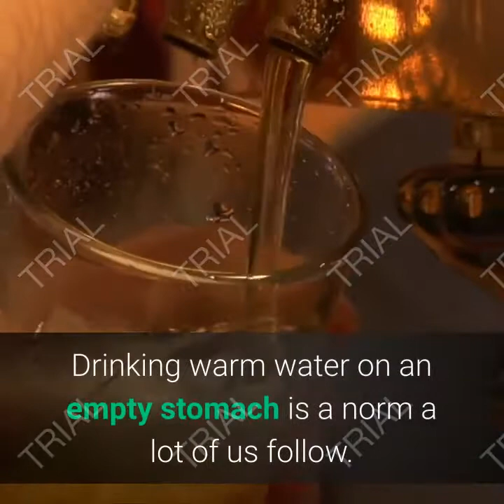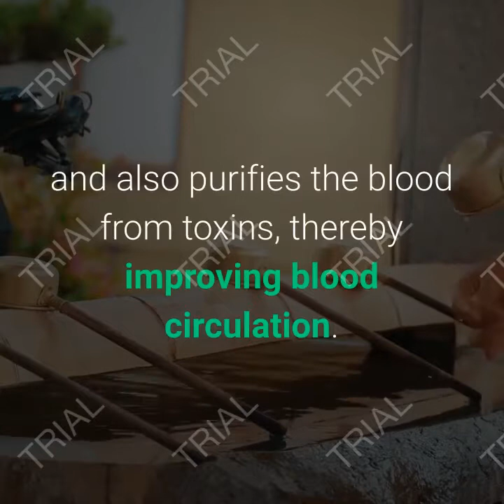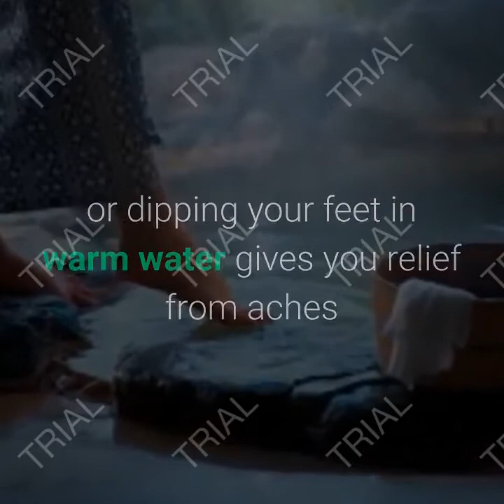7-Most Benefits of Drinking Hot Water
You must have often heard about the health benefits of drinking water. You also know that drinking hot water first thing in the morning or just before going to sleep is beneficial, don’t you? But how often do you drink hot water in the morning or before going to bed?
     Regularly drinking hot water can give you a whole lot of benefits, including nourishment for your skin and hair, and it also takes care of your overall system.
How Does Drinking Hot Water Improve Your Health?
Drinking warm water on an empty stomach is a norm a lot of us follow. The ones who start their day by doing so swear by its benefits. Let us delve a little and learn more about its benefits.

1. Detoxes the Body
Drinking hot or warm water detoxifies the body and cleanses the system by flushing out foreign elements and toxins.
By drinking warm water, our body temperature increases and causes our body to sweat. The toxins in our body are then flushed out through the sweat, which cleanses the blood flow too.
2. Improved Digestion
Drinking hot water in the morning aids in digestion. It cures bloating, acidity, and gas.
Hot or warm water helps break down food more quickly than cold water. Therefore, drinking warm or hot water before or after a meal makes digestion easy and quick.
3. Improved Bowel Movement
A glass or two of hot water on an empty stomach aids in effective bowel movement and prevents constipation.
Drinking hot water first thing in the morning helps in dissolving fat and food particles. This helps the food to pass easily through the intestine and eliminate all types of digestion problems. You can also drink it before each meal and throughout the day as well.
4. Improved Blood Circulation
The intake of hot water helps improve and stimulate easy blood circulation in the body. Proper blood circulation helps in carrying essential nutrients and oxygen to all the organs of the body smoothly.
Regular intake of hot or warm water helps in dissolving the fat that accumulates in the nervous system and also purifies the blood from toxins, thereby improving blood circulation. Moreover, the heat of the water expands the arteries and veins making more space for the blood to flow.
5.Provides Pain Relief
Just like pressing a warm compress against an injury or dipping your feet in warm water gives you relief from aches and pain, in the same way, drinking hot water can ease rheumatic and arthritic pain.
Since aches and pains usually occur due to poor blood circulation in the body, drinking hot water can help overcome the problem by removing toxins from the blood, which improves the blood flow.
6. Promotes Fitness
Hot water consumption makes the body feel light and active. It enhances stamina, which in turn, makes you physically fit.
Toxins are to be blamed for poor skin and hair; they also cause fatigue which makes people lethargic. Thus, when you drink hot water regularly, it flushes out all the toxins from your system and helps your body function well.
7. Helps with Weight Loss
Regularly drinking hot water helps you lose weight.
When hot water goes into our body, it burns off calories by increasing the metabolic rate. Drinking hot water before a meal also suppresses hunger and makes you eat less. Drinking hot water mixed with the juice of a lemon on an empty stomach helps dissolve fat, resulting in weight loss.